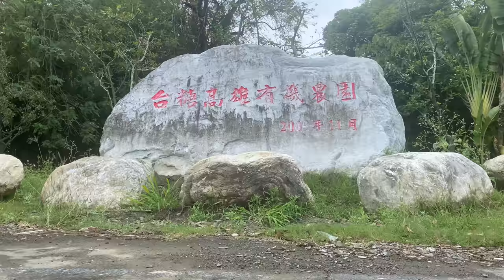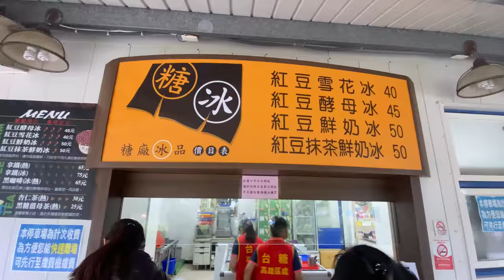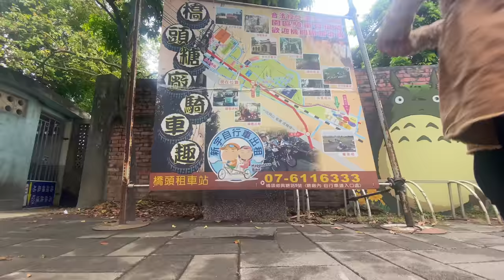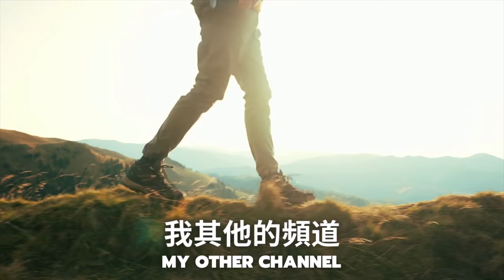去高雄旅遊? 一定要去橋頭糖廠 Qiaotou Sugar Factory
In this video, I take my family to the Qiaotou Sugar Factory near Kaohsiung City. 在這影片中，我帶我家庭去高雄靠近的橋頭糖廠。

另外, 如果你想看 YouTube 以外的圖片和短影片, 請關注我的 Instagram!

search_query=ikson+coastline